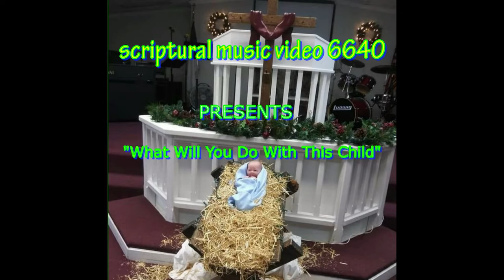"What Will You Do With This Child" Lanny Wolfe Choir